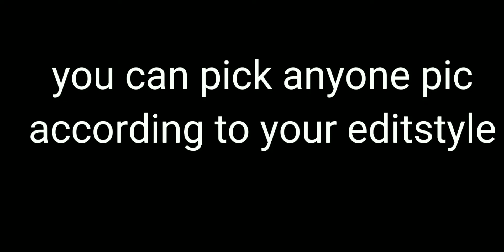Fanart contest of my oc||7May - 17May||Tag